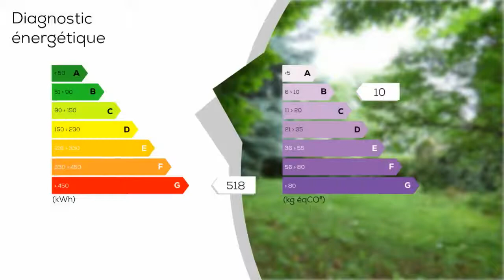A vendre - Maison/villa - BUSSIERE-DUNOISE (23320) - 3 pièces - 75m²